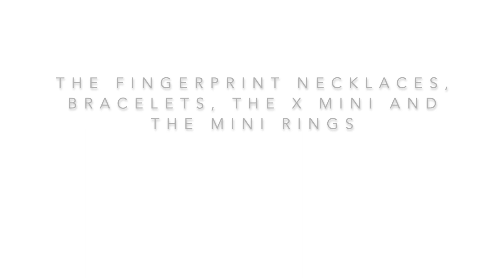Linden Cook Fingerprint Necklace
A STEP BY STEP DEMONSTRATION ON HOW TO MAKE YOUR OWN IMPRESSION FINGERPRINT. THIS VIDEO CAN ASSIST WITH CREATING ANY OF THE NECKLACES, BRACELETS, THE X MINI AND MINI FINGERPRINT RINGS
THE PROCESS IS THE SAME FOR ALL LISTED ABOVE.
To create your own Linden Cook Fingerprint piece you simply head to the Fingerprint Collection tab in the main menu and select the style you would like. Once your order has been placed online, you will receive a Wax Impression Kit in the mail. This will be express posted to the address submitted on your online order within 1-2 business days.

In the Impression Wax Kit you will receive all the information necessary to make the perfect print. You will receive pre-rolled wax balls, detailed information of how to create the perfect print and a prepaid addressed return post satchel for you to send them back to us. Please be sure to fill out the customer card before sending it back to us so we can easily match your prints to your order.

Your finished piece will look exactly as the wax does so be sure to love how it looks before sending it back. If you can see a fingerprint and you like the shape of it then you are all good to go. If you are unsure about the quality of your print please text  or email  a photo to us for confirmation prior to sending them back to us.

Truly the most special and sentimental piece of jewellery you could ever own.